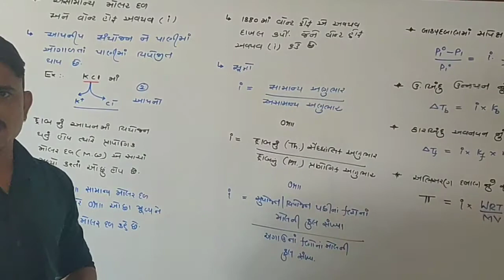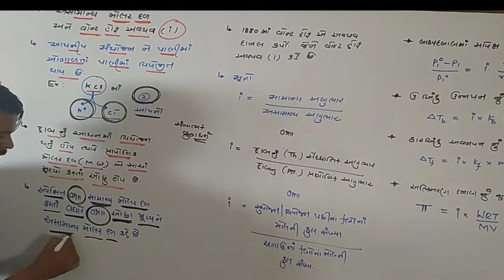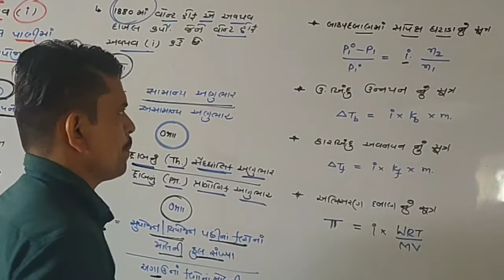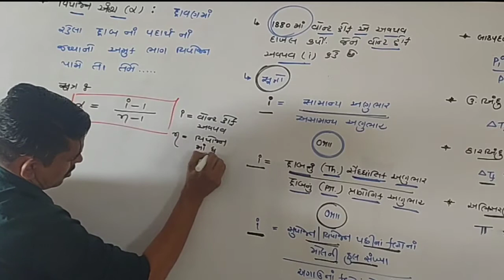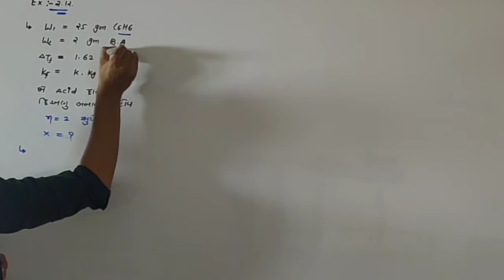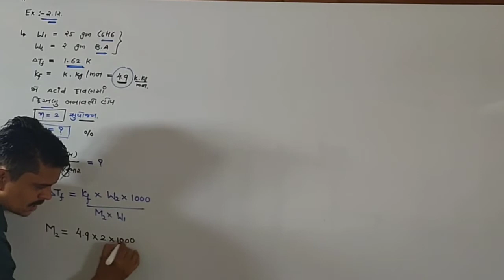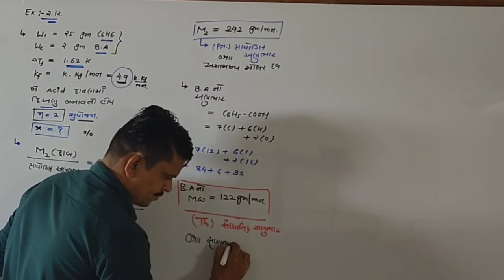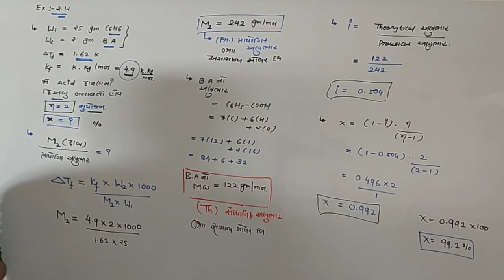ll Std : 12 ll CHAP : 2 ll Topic : અસામાન્ય મોલર દળ , વોન્ટ ઑફ અવયવ ( i ) ll